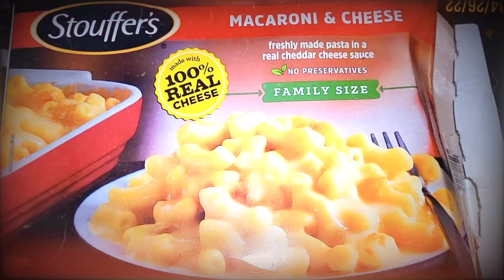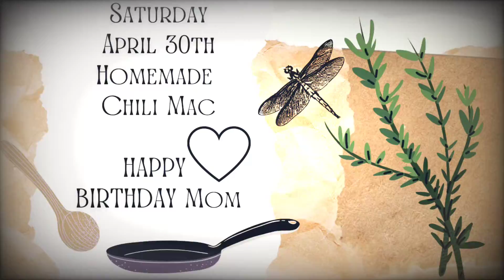•WEEK OF DINNERS•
Had a bit of a lazy week because the migraine goblin has been attacking me all week. I go tomorrow for my botox appt with my neurologist so I'm hoping that helps!!